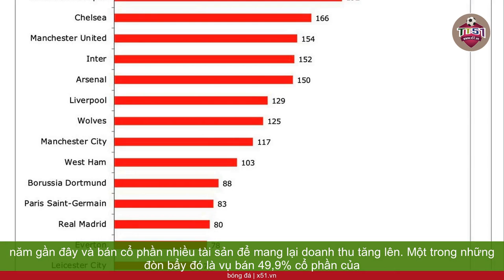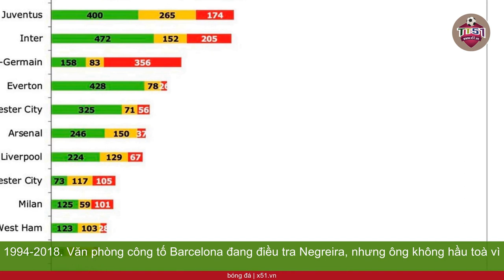BARCELONA | LỢI NHUẬN TĂNG, NỢ GIẢM NHỜ ĐÒN BẨY TÀI CHÍNH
Theo số liệu tài chính mùa trước Barca công bố ngày 28/9, lợi nhuận sau thuế của CLB là 321 triệu USD. Con số này cao hơn dự đoán trong kế hoạch tài chính chung mùa 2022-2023. Tình hình nợ của Barca cũng khả quan hơn khi giảm năm thứ hai liên tiếp, hiện ở mức 583 triệu USD. Doanh thu thương mại của Barca tăng mạnh 43% so với năm ngoái, đạt 371 triệu USD, một phần nhờ số lượng hợp đồng tài trợ mới kỷ lục và doanh thu kỷ lục từ Barca Stores. Chức vô địch La Liga cùng tình hình kinh doanh khả quan giúp Barca lãi vượt dự kiến. Một phần đáng kể trong các số liệu tài chính tích cực của Barca có thể đến từ những đòn bẩy kinh tế họ sử dụng vài năm gần đây và bán cổ phần nhiều tài sản để mang lại doanh thu tăng lên. Một trong những đòn bẩy đó là vụ bán 49,9% cổ phần của Barca Licensing & Merchandising (BLM) và trong năm qua, doanh nghiệp này đã ghi nhận doanh số bán hàng tại các cửa hàng thực tế tăng 54% so với năm trước. Thành công về mặt thể thao, với chức vô địch La Liga, cũng góp phần giúp bức tranh tài chính của Barca mùa trước tươi sáng hơn. Đội bóng dưới trướng  Huấn luyện viên Xavi chơi ổn định để rồi vô địch La Liga với 88 điểm, hơn đại kình địch Real tới 10 điểm. Tuy nhiên, cũng trong ngày 28/9, theo báo Tây Ban Nha El Debate, Barca còn nhận tin xấu từ tòa án, khi họ một lần nữa bị cáo buộc hối lộ khoản tiền 7,3 triệu USD cho cựu Phó chủ tịch Hội đồng trọng tài (CTA) Jose Maria Enriquez Negreira. Hai cựu chủ tịch Barca Maria Bartomeu và Sandro Rosell đều bị buộc tội, cùng với Negreira và con trai ông, Javier Enriquez Romero. Negreira từng làm phó Chủ tịch Hội đồng trọng tài (CTA) của Liên đoàn Bóng đá Tây Ban Nha (RFEF) giai đoạn 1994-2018. Văn phòng công tố Barcelona đang điều tra Negreira, nhưng ông không hầu toà vì